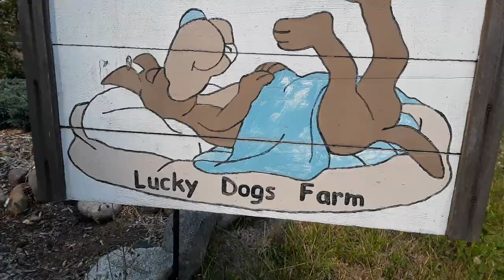My daughter gets slobbery Kisses from an old dog Whidbey Island, WA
My daughter Summer and I are on a super fun doggie adventure at Lucky Dogs Farm on Whidbey Island. Sophie and Larry (the dogs) could not contain their great excitement for play time! The llamas from next door came to say hello and of course were barked hello back.